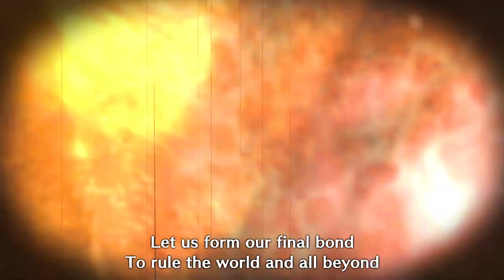Monster Hunter Rise Narwa the allmother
Welcome to Starwishxoxo vibrant gaming, makeup, anime, and LGBTQ+ community celebration channel! 🌈🎮💄🌟 Immerse yourself in a colorful world where creativity meets inclusivity. Join us for exciting gameplay sessions, fabulous makeup tutorials, and engaging discussions about your favorite anime series.

Celebrate diversity and express yourself in a safe space that embraces all identities! Whether you're a passionate gamer, a makeup enthusiast, or an anime lover, there's something for everyone here. Expect weekly content that highlights the latest trends in gaming, beauty, and anime, along with special features celebrating LGBTQ+ voices and stories.